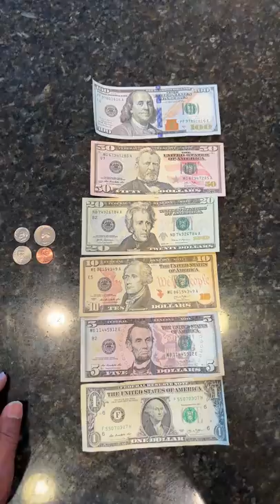💥 USA Telugu Vlogs 💥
USA telugu VLOGS ; Telugu Vlogs From USA ; America Telugu Vlogs ; Telugu Vlogs in USA; Telugu Vlogs in USA; USA Raja ; USA Raja Telugu Vlogs